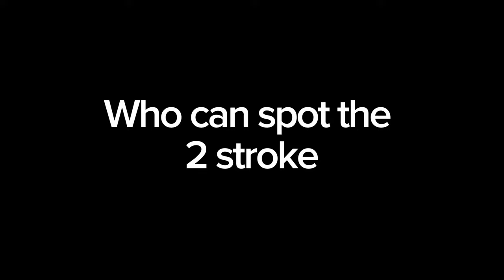Keel switch check.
Pre tournament check list